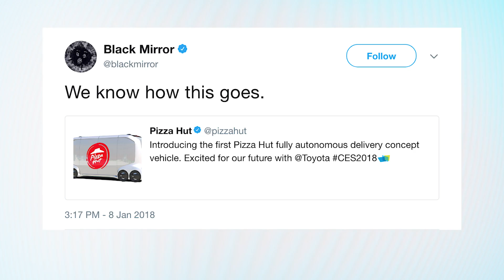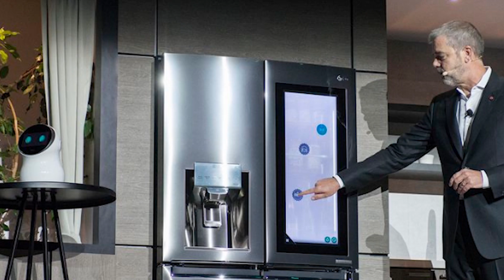WEIRD ROBOTS and AI at CES 2018 | What's Trending Now!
Soon, you’ll talk to your fridge, have pizzas delivered from drones, and robots will do your laundry. Companies like Samsung, LG, Apple, Amazon, Toyota, and Pizza Hut have all revealed products that have blurred the line between helpful and frivolous.

WEIRD ROBOTS and AI at CES 2018